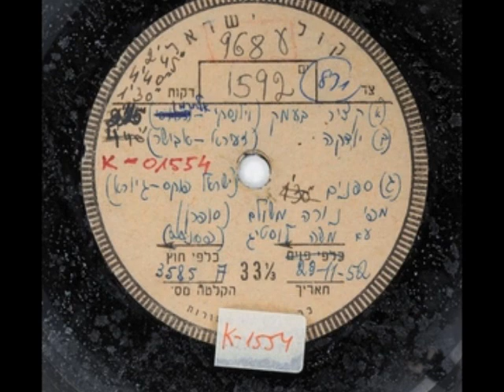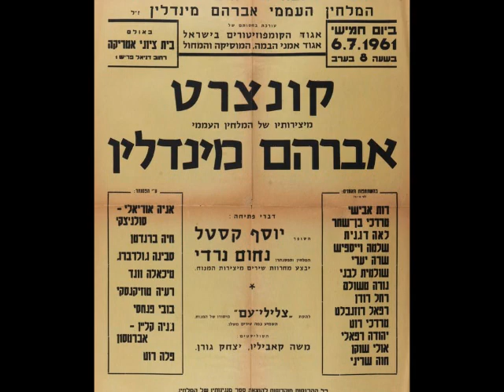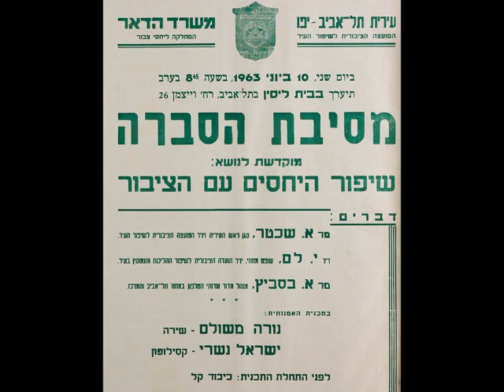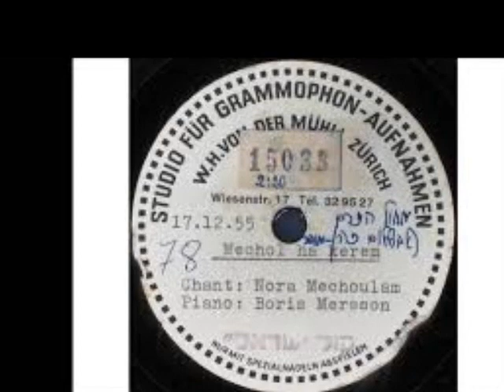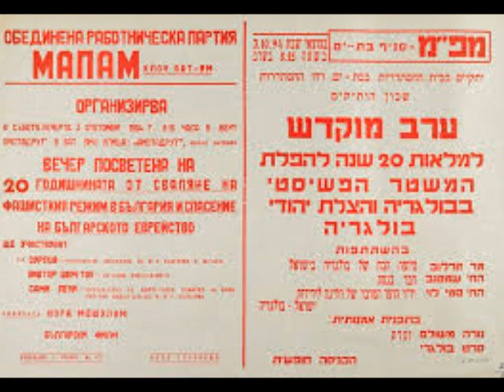לאור הזכרונות נורה משולם מילים: יחיאל מוהר לחן: משה וילנסקי 1952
מילים: יחיאל מוהר
לחן: משה וילנסקי
הלחנה: 1950

לְכָל אָדָם יֵשׁ זִכְרוֹנוֹת כַּסֵּפֶר
יוֹמָן חָרוּט עַל לוּחַ לֵב שׁוֹתֵק
הַזְּמַן זוֹרֶה אֶת הָרָעוֹת כָּאֵפֶר
אֲבָל הַטּוֹב לָעַד לֹא יִמָּחֵק

עַל כֵּן אֵלֵךְ לְאוֹר הַזִּכְרוֹנוֹת
עַל כֵּן אָבִין נְתִיב חַיַּי נָלוֹז
כִּי יֵשׁ דְּמָמָה בְּתֹם הַסְּעָרוֹת
יֵשׁ אוֹר גָּנוּז בָּאֹשֶׁר שֶׁנָּגוֹז!

וְגַם אוֹתְךָ אֲשֶׁר אוֹתִי אָהַבְתָּ
אֶזְכֹּר תָּמִיד בָּהִיר וְחַיְכָנִי
וְלֹא תֵּדַע, כַּמָּה לִי אָז הִכְאַבְתָּ
כִּי עַד הַיּוֹם תִּשְׁכֹּן בִּלְבָבִי

עַל כֵּן אֵלֵךְ...

וְכָל אָדָם נוֹשֵׂא לֵילוֹת וָעֹנִי
אֲבָל עָלָיו לִזְכֹּר רַק נְגוֹהוֹת –
וְאָז יָבִין, אוּלַי יָבִין כָּמוֹנִי
שֶׁאֵין יָקָר מֵאוֹר הַזִּכְרוֹנוֹת!

עַל כֵּן אֵלֵךְ...